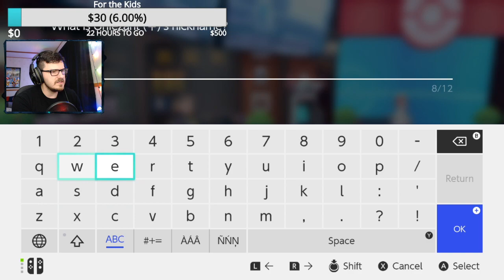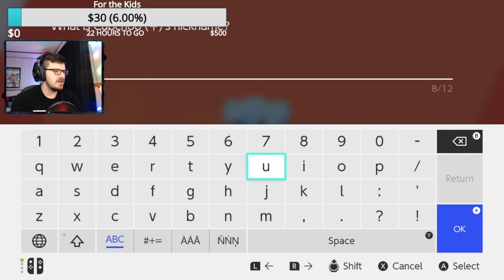RAIHAN'S DRAGONS | Pokémon Shield # 9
Wanna play with me?
Steam: Yeagerbr
Xbox: Yeagerbr
PlayStation: Yeagerbr
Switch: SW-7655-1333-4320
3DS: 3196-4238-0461